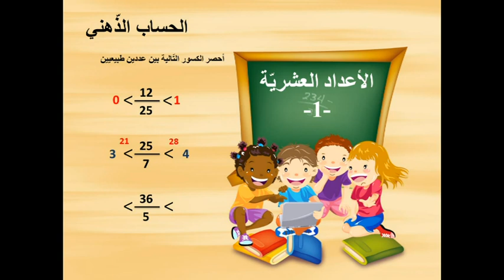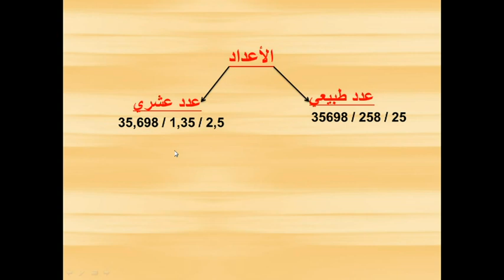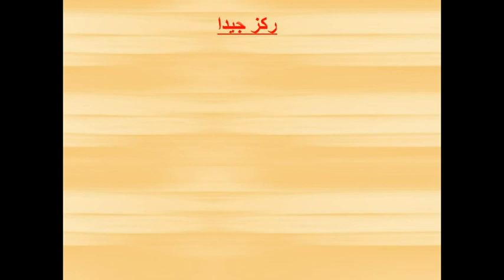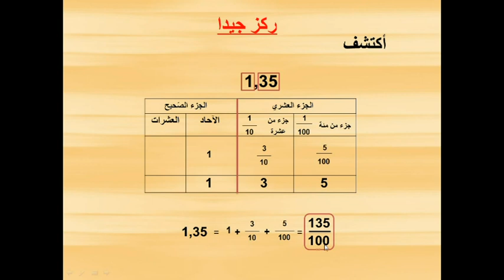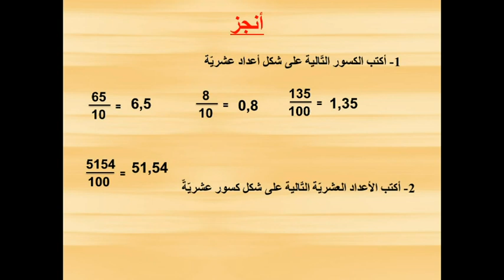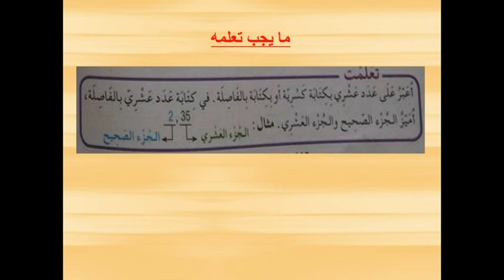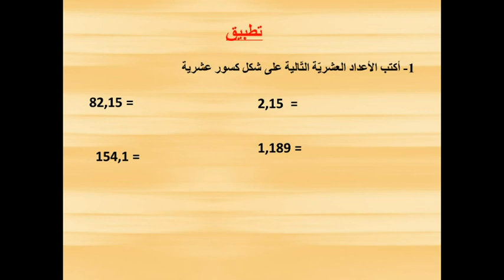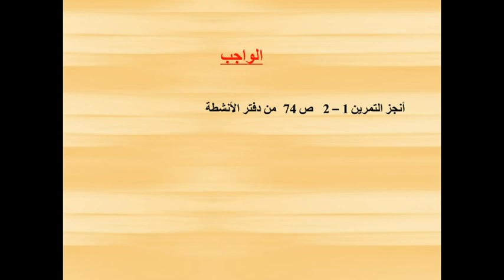الرياضيات الرابعة ابتدائي l الأعدادالعشرية